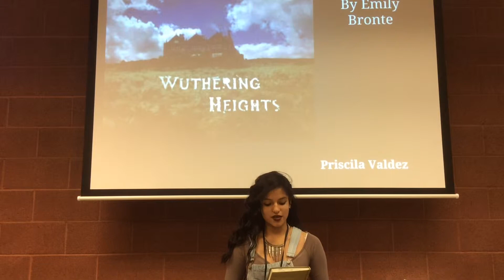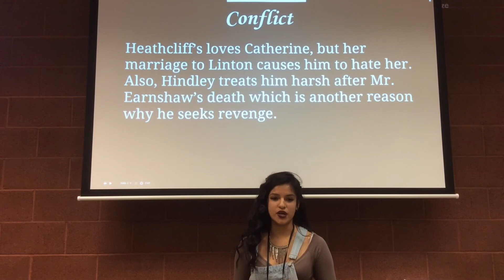WUTHERING HEIGHTS REVIEW by Priscila Valdez